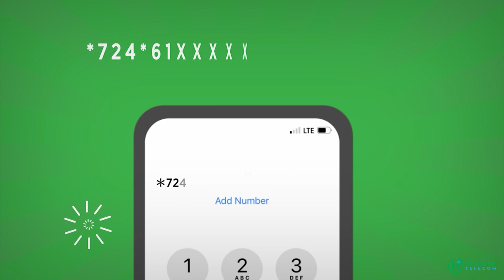Sidee dalka looga xusay munaasabadda 26-ka June?